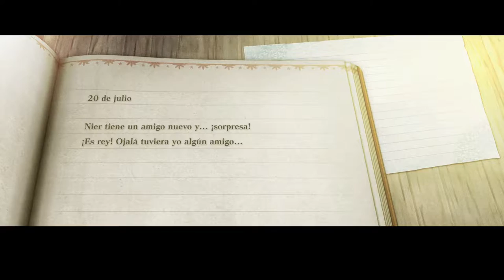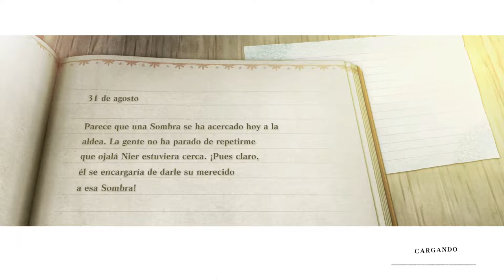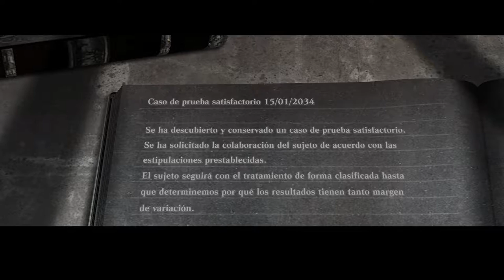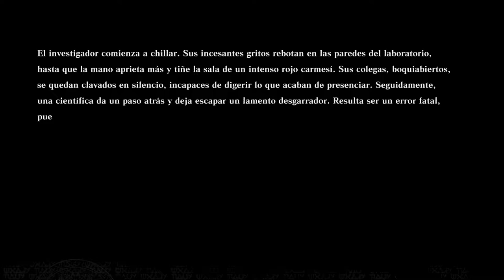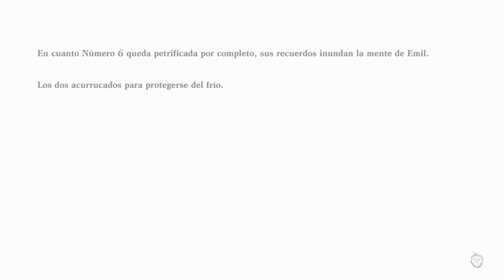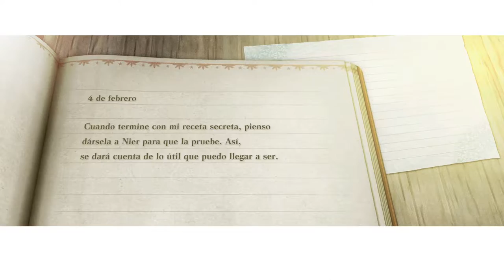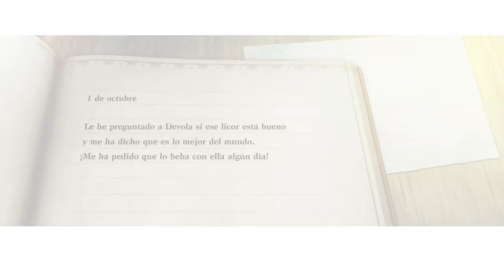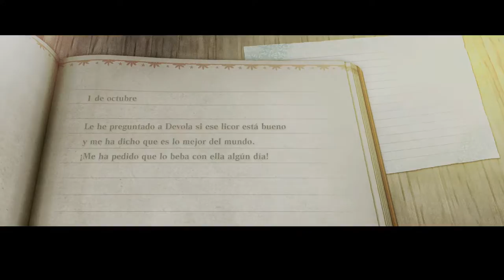NieR Replicant - cap.17 - Llanto inaudible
Imposible de entender.